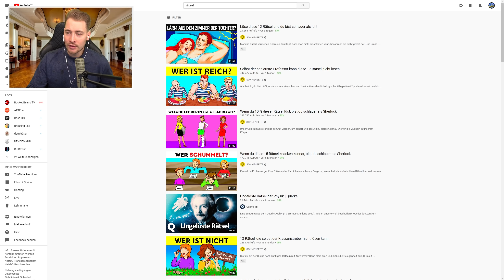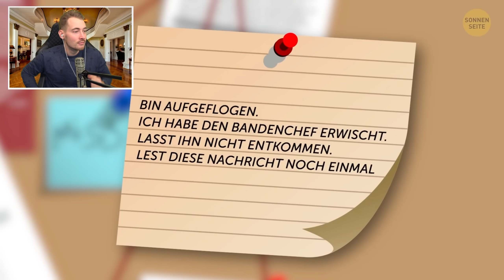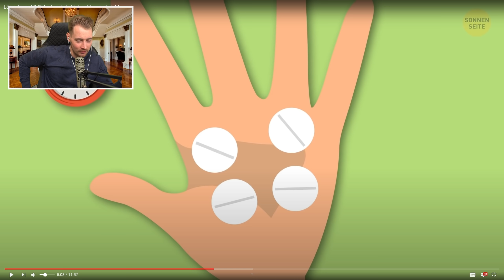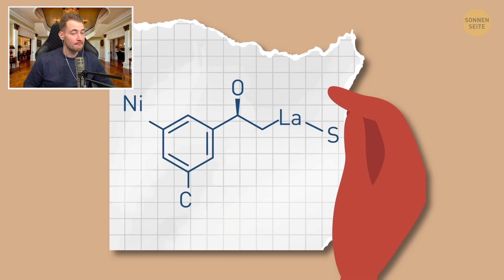WER ist der TÄTER?| NUR mit 200IQ LÖSBAR💡